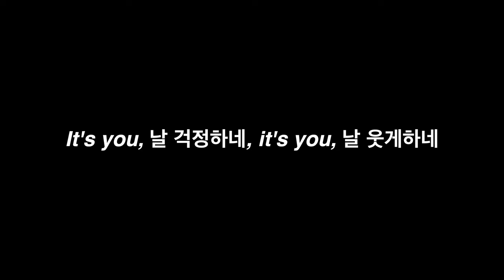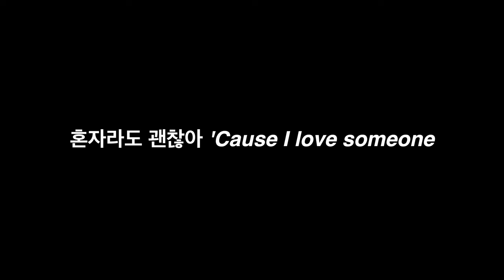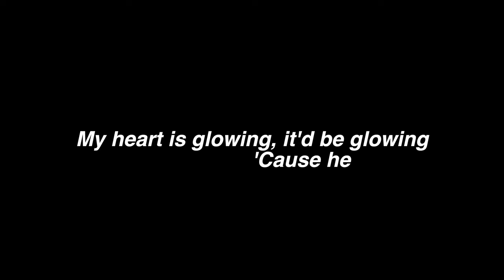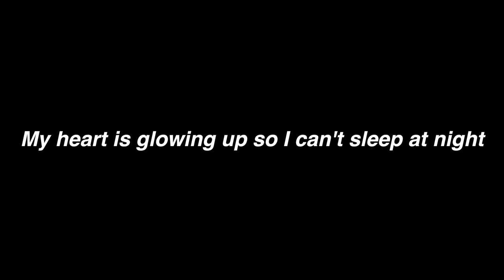NewJeans (뉴진스) - OMG (Acoustic MR + 가사)